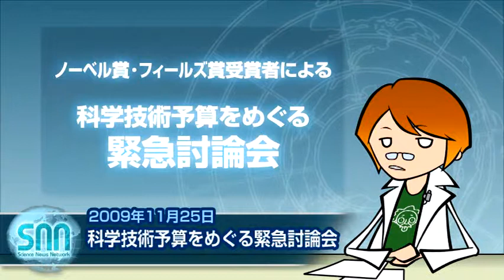科学技術予算をめぐる緊急討論会 - SNN10 -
サイエンスニュースネットワーク 第10回より

2009年11月25日に行われた、ノーベル賞・フィールズ賞受賞者による、科学技術予算をめぐる緊急討論会の様子をお伝えします。

■ 制作 NPO法人 知的人材ネットワークあいんしゅたいん